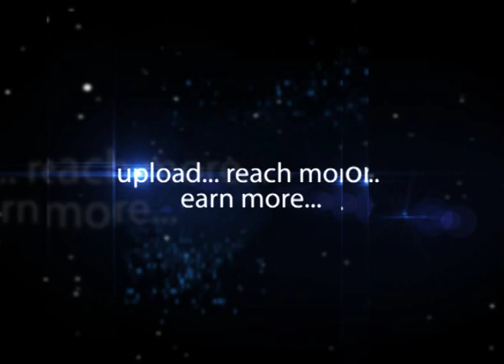Syed Alamdar Raza Govt High School Football PT